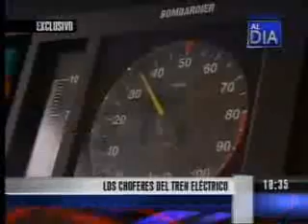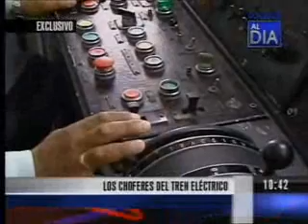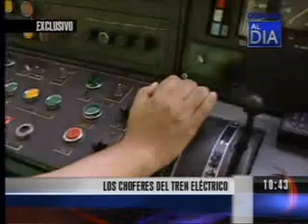Los choferes de la Línea 1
A menos de dos meses de entrado en funcionamiento, la Línea 1, ha transportado a 5 millones de personas.
Detrás de este sistema de transporte existe un número de conductores capacitados, responsables de transportar a sus miles de usuarios por día. Cristóbal Macavilca y su hijo son parte de las personas encargadas de hacer de este medio de transporte uno de los más efectivos y seguros del país.
El presidente de la república, Ollanta Humala ya anunció la continuación de esta obra, la cual, en su segunda etapa será subterránea y unirá a Ate con el Callao.